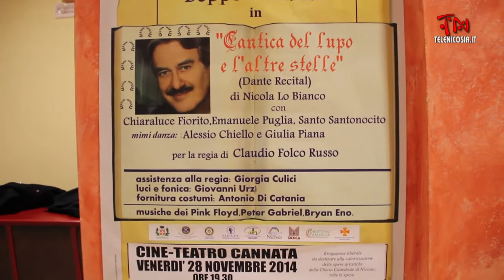Nicosia, Un “Dante Recital” dona l’incasso alla Cattedrale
Nella serata del 28 novembre, presso il Cine-Teatro Cannata di Nicosia, la “Cooperativa Aquarius” ha presentato “La Cantica del lupo e l’altre stelle” di Nicola Lo Bianco, un recital tratto dalla Divina Commedia, su regia di Claudio Fosco Russo.
Lo spettacolo è stato introdotto dal prof. Alessandro Rizzo, che ha presentato il regista e l’autore  dell’opera teatrale.
Sul palco nicosiano, a leggere Dante, un grande attore italiano, Giuseppe Pambieri.
I mimi, Alessio Chiello e Giulia Piana, hanno animato l’opera con la propria suggestiva danza su una musica, che ha costituito l’ideale trampolino emozionale alla potenza espressiva della parola del padre della lingua italiana.
Lo spettacolo, proposto con la finalità di valorizzazione artistica del territorio, ha visto la sala del teatro gremita di pubblico e l’incasso, tolte le spese,  verrà destinato alla valorizzazione delle opere artistiche della Cattedrale di San Nicolò di Nicosia.
Ha coordinato l’organizzazione  la “Cellula Cultura e Comunicazioni Sociali” della Parrocchia San Nicolò di Nicosia .

Servizio e Montaggio di Maria Teresa La Via
Riprese di Sergio Leonardi
Una produzione TeleNicosia